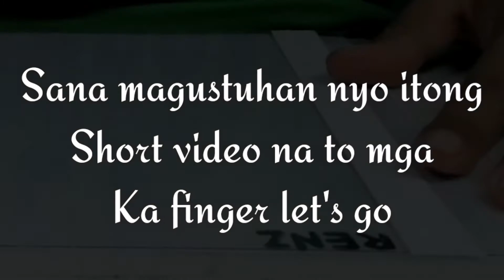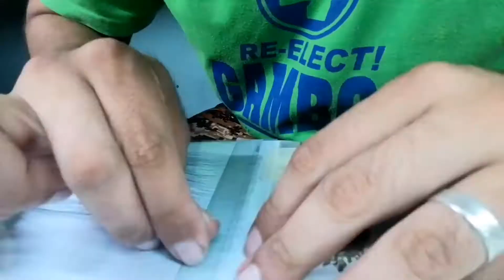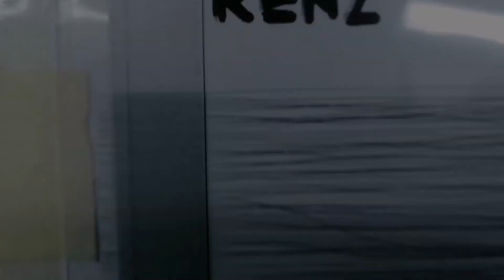sideline pag gabi ang BLAST(WIG) LET'S GO need mag sipag mga ka finger